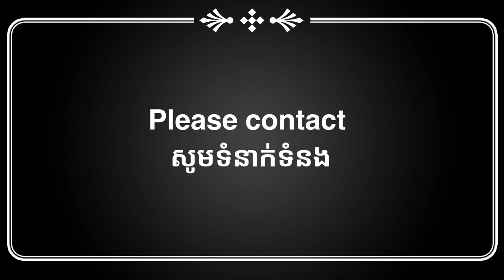#138 គាត់ងងឺតភ្នែក ពូតាក់យកអំណោយសប្បុរសជនជូនដល់ដូនចាស់នៅតាកែវ គួអោយអាណិតណាស់ Michael Mok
ពូតាក់យកអំណោយសប្បុរសជនជូនដល់ដូនចាស់នៅតាកែវ គួអោយអាណិតណាស់ Michael Mok